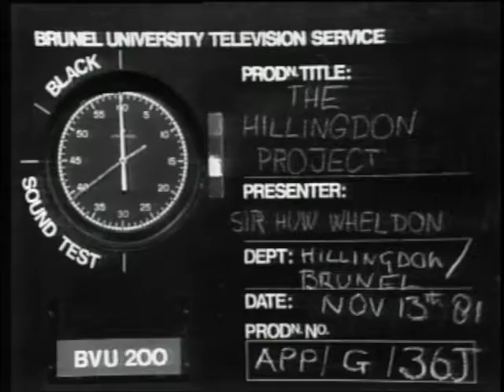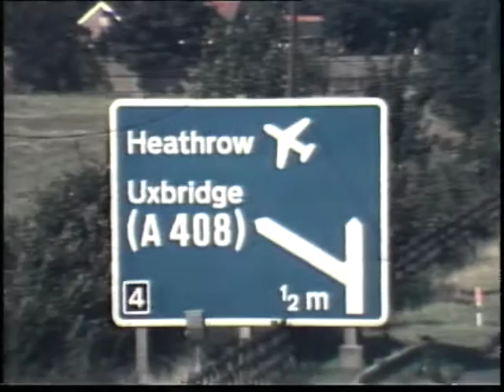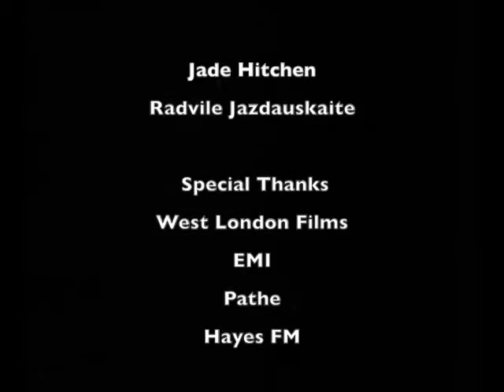Heritage Hillingdon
This video was created using archival footage to celebrate the 50th Anniversary of Brunel University and the borough of Hillingdon.

This film was shown at the Uxbridge Odeon Cinema in March 2016